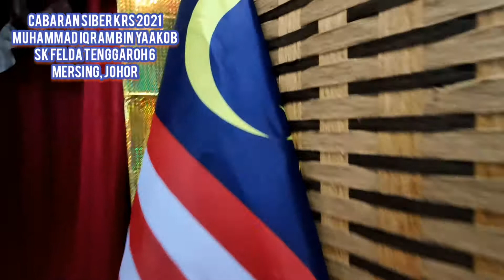CABARAN SIBER KRS 2021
PERTANDINGAN NYANYIAN LAGU PATRIOTIK - WARISAN
MUHAMMAD IQRAM BIN YAAKOB (6 PINTAR)